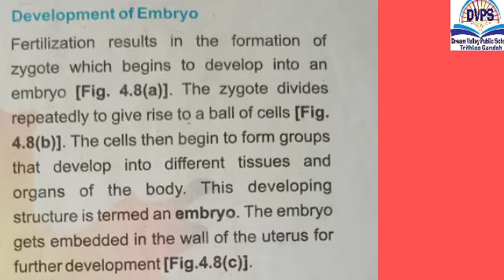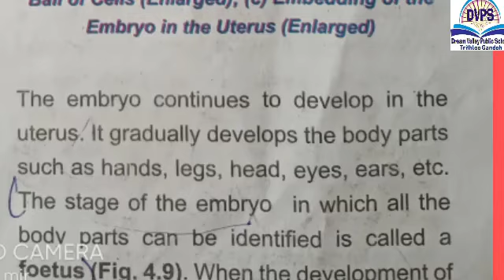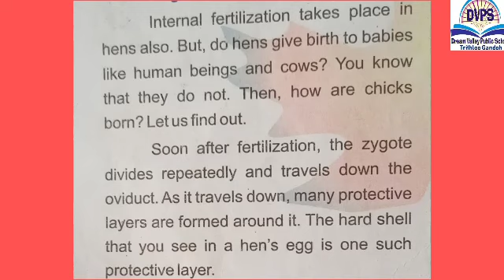Class 8th Science Dream Valley public school Trithloo Gandoh Bhalessa.